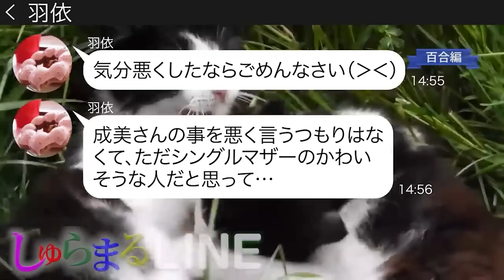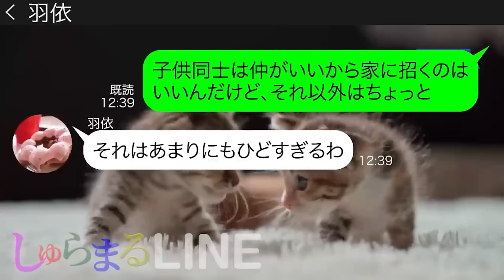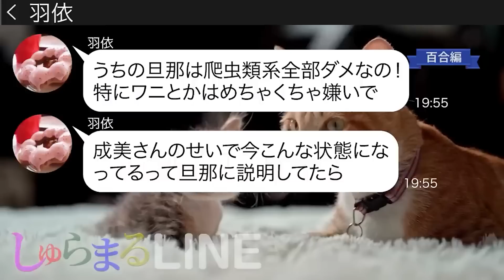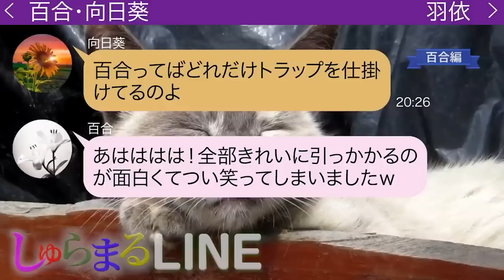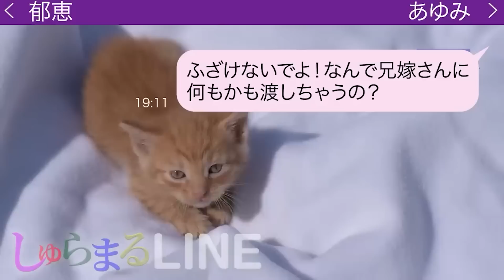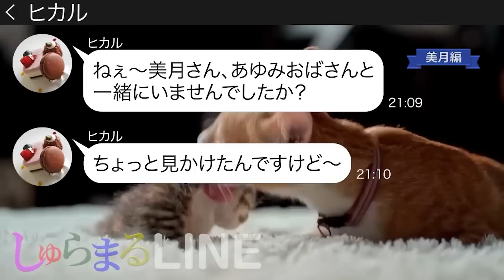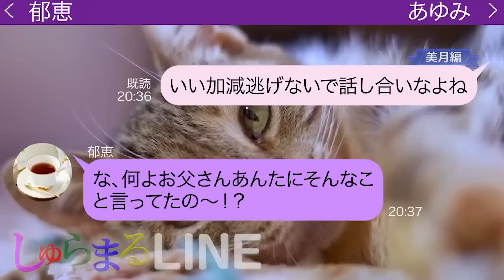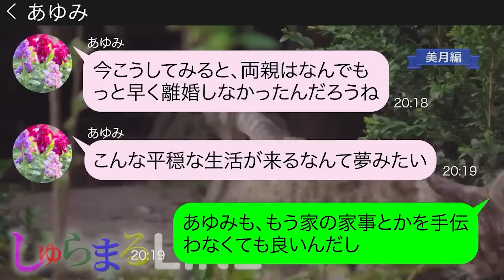私を貧乏人だと見下していたママ友がこそ泥を働いた結果【LINE】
👆メンバーシップに加入すると、メンバー限定動画の視聴や、特別な絵文字が使え、お名前の横に特別なバッジが付くようになります！ 今回は「百合」編と「美月」編のおすすめリバイバル動画2本立て！

◆目次◆
0:00 【百合編】私を貧乏人だと見下していたママ友がこそ泥を働いた結果
●登場人物●
羽依(ウイナ)→成美がお金持ちと聞いて手のひら返しするママ友
15:03 【美月編】15年間生活費を入れ続けてきた妹を追い出し兄の嫁を溺愛する母
●登場人物●
美月→第二子妊娠中の毒舌ママ
郁恵→あゆみの母
あゆみ→美月の友人
ヒカル→あゆみの兄嫁